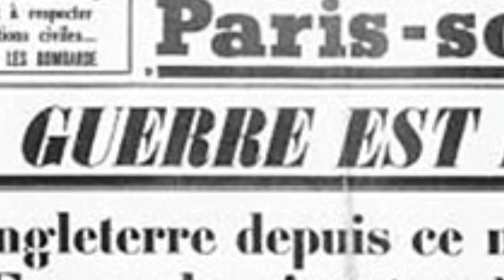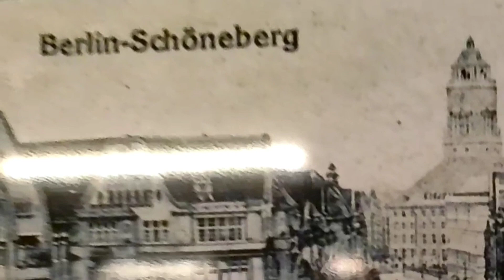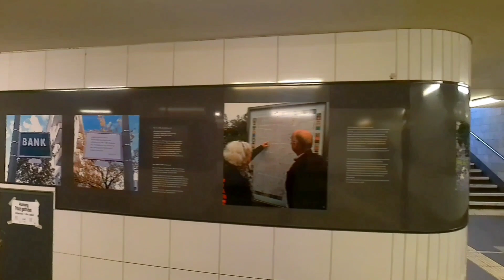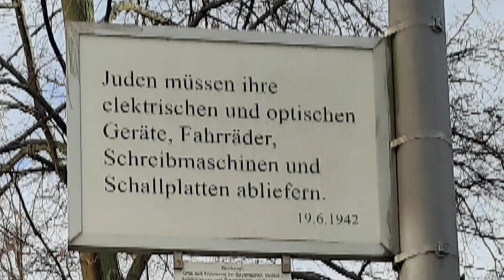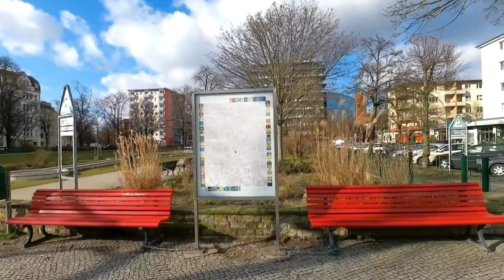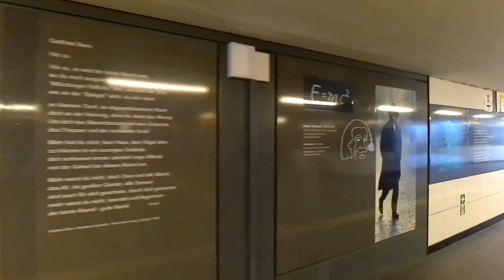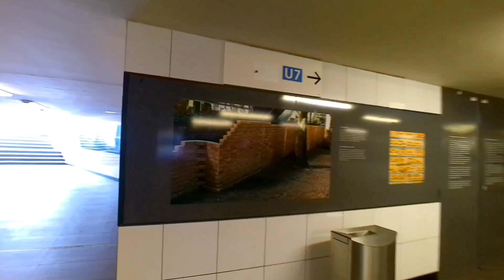EL BARRIO BAVARO EN BERLIN - BAYERISCHES VIERTEL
Hasta 1933 vivian aquí 16.000 judios, es decir, la décima parte de los 160.000 judíos de todo Berlin. Los judios alemanes estaban integrados a la vida germana desde hacía siglos y el Barrio Bavaro, era un sector residencial para sus sectores prósperos y educados. El residente judío más famoso del barrio fue Albert Einstein.

La instalación “Sitios de Remembranza” [Places of Remembrance / Orte des Erinnerns] fue inaugurada en 1993. Se trata de un memorial descentralizado en el Barrio Bavaro, en Schoneberg, distrito de Berlin, Es una obra de los artistas Renata Stih & Frieder Schnock.
A diferencia de grandes monumentos que hemos visitado en otras ocasiones, lo que vemos son 80 senales distribuidas por el barrio, sujetas a los postes de luz. En cada una de ellas vuelven del pasado las leyes antijudías decretadas por los Nazis desde su llegada al poder, en 1933, hasta casi el final de la guerra, en 1945.